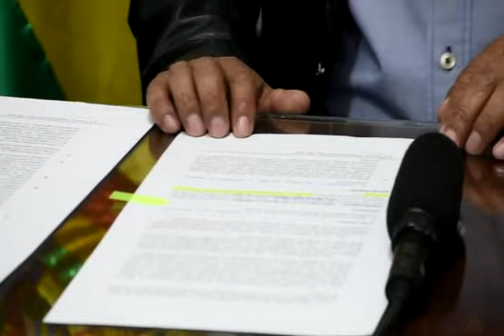La Gobernación emite auto de buen gobierno para las elecciones generales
VIDEO: GADP